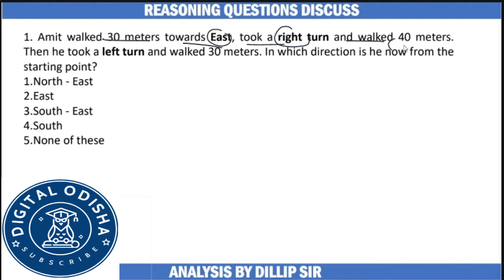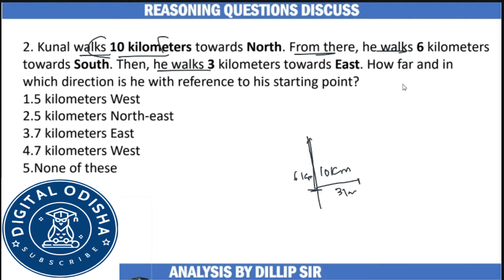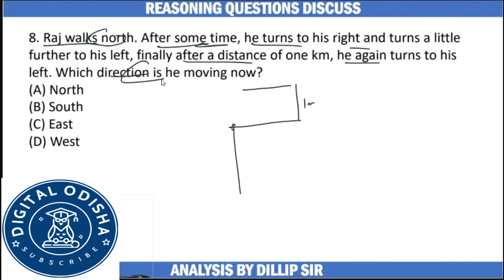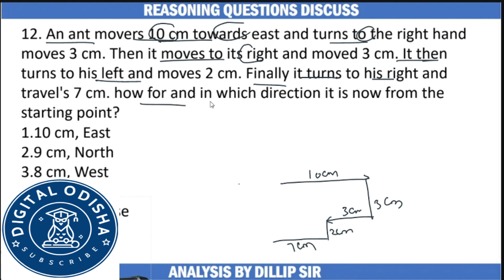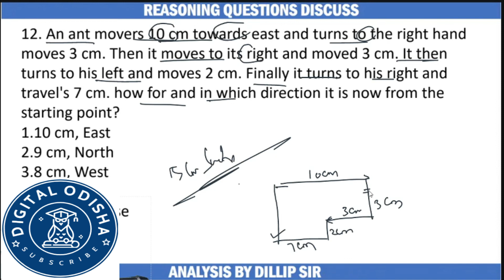Direction Test Trick odia || Odia Reasoning Trick Direction And Test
In this class,I Am Dillip. Here i will discuss 30 reasoning direction test questions in odia language. This class will be useful for candidates preparing for Odisha Civil Services and other competitive exam like OPSC, OTET, CT,BED, OSSC, OSSSC, ODISHA FOREST GUARD and another competitive exam. This class will be conducted in English and the notes will be provided in English.

I Have completed his degree in MBA.. I have 3 years of teaching experience with a specialization in  all Subjects. Also I am a plus educator in unacademy.